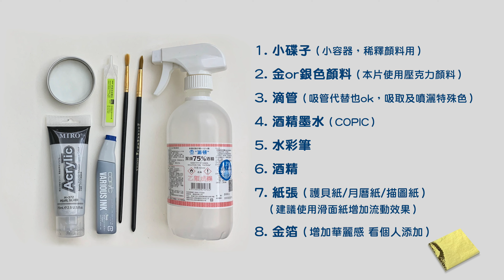厚疊石紋乳酪絲🧀精墨藝術｜Alcohol Ink art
不停的疊加壓克力、酒精、COPIC墨水，捕捉療癒的變化過程！乾掉的壓克力製造出自然的立體紋路越看越餓？記得當你疊加越厚等待它乾的時間越久要有點耐心，壓克力疊厚透明度就會下降反之就會呈現透明紋理看個人喜好調整。

⚠️如果您受到這個影片的啟發，請務必提及本頻道千田本人@serda_artworks
作為分享靈感來源，創作作品請勿私自收費開課，除非本頻道同意提供教程與合作。

✏️材料：酒精墨水、酒精75% (%數不同效果不同 都可以嘗試)、白色＆金色顏料、護貝紙/機、膠帶(固定紙張位置)

⏳酒精乾掉的時間：主要看接觸空氣的面積，還有紙張的不同乾掉速度也不同。